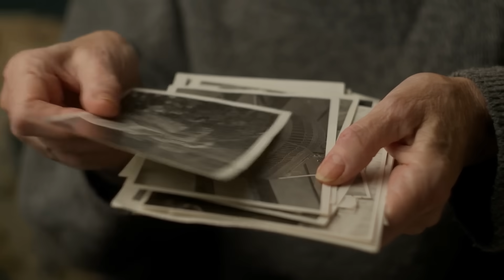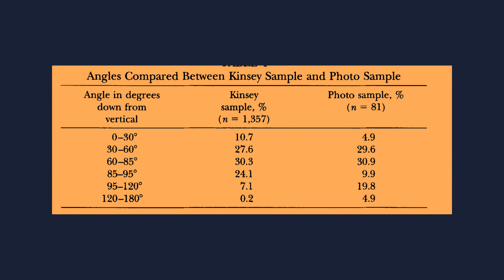Do Normal Penises Have A Curve?! A Urologist Explains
Have you ever wondered about penises being straight or curved? What’s normal and what’s not?
In this video, we will learn about penile curvature and if it’s a concern.

▶️Chapters:

00:00 Intro
00:07 Penile Curvature: How much curve is normal?
02:07 What is the average penile curvature?
03:18 Conclusion